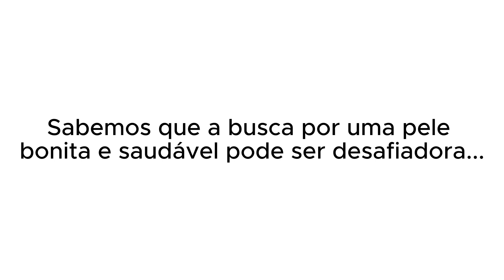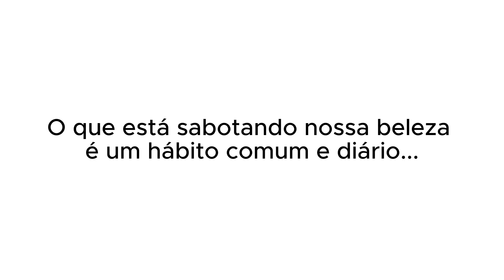QUEM É MAIS COM MURILO HUFF E GABI VERSIANI 😅 | PodcatsDelas Cortes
GABI VERSIANI E MURILO HUFF - PODDELAS #327

ENTREVISTADO E HOSTS DO PODCAST:
Murilo Huff é um cantor e compositor brasileiro de música sertaneja e Gabriela Versiani entrevistados por BOO e TATÁ no PODDELAS